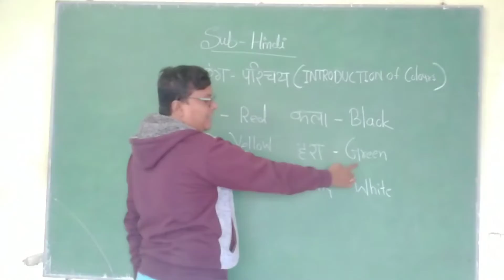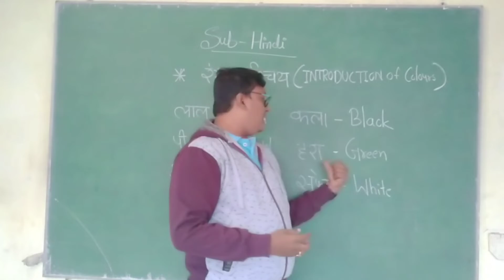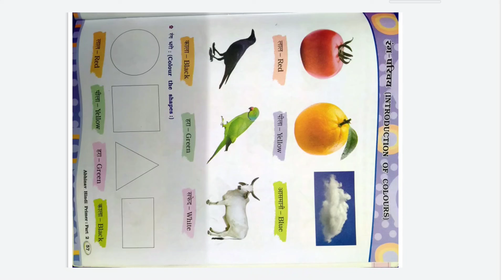STD -2 - रंगो का परिचय(introduction of colours)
LITTEL MASTER PUBLIC SCHOOL